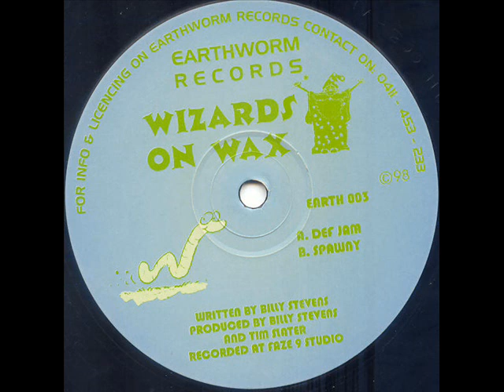Speed Garage - Wizards On Wax - Def Jam